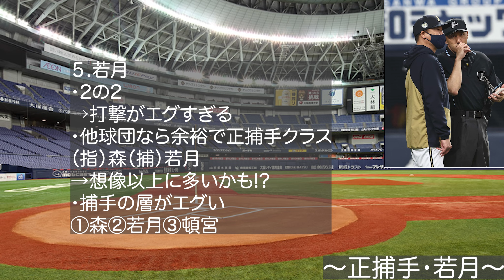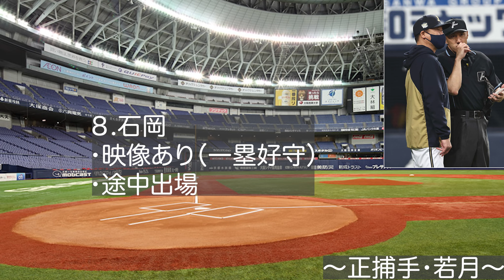【正捕手クラスの打撃】若月をレギュラーで出したいレベル!! オリの内野守備が鉄壁すぎた阪神戦を解説【オリックスバファローズ】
◆この動画は、3月6日（月）のWBC韓国代表戦の試合解説です。

【引用BGM】
・NCS 様